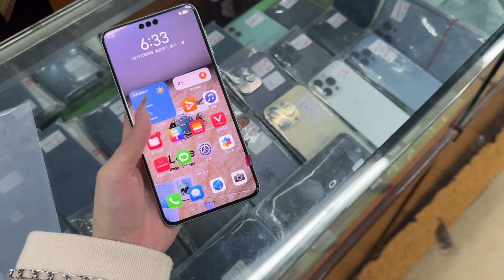行情大变，遥遥领先 mate 60 pro 竟然暴跌，堆放在柜台！